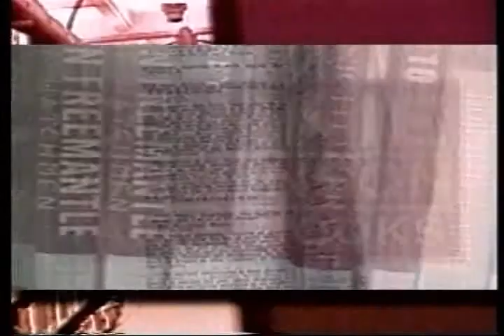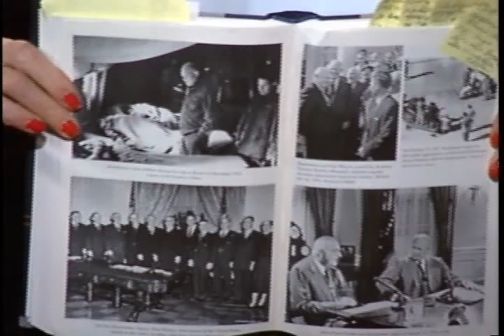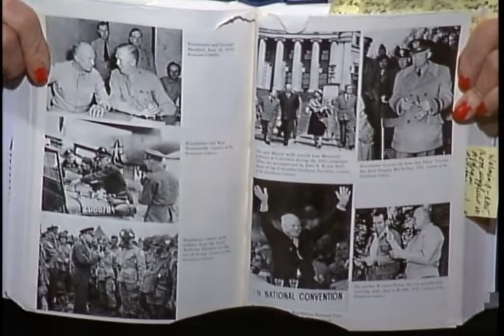Jim Newton - Eisenhower The White House Years - Part 1